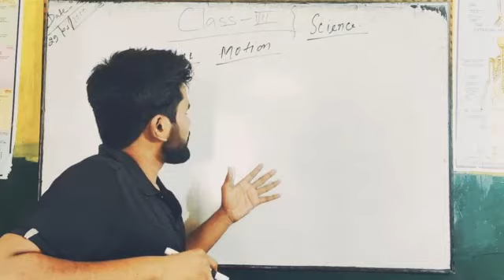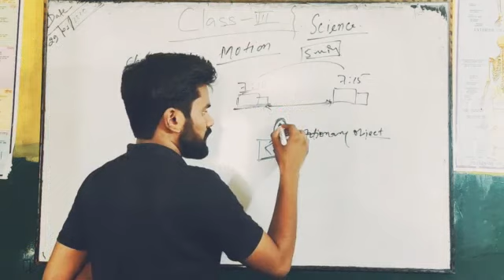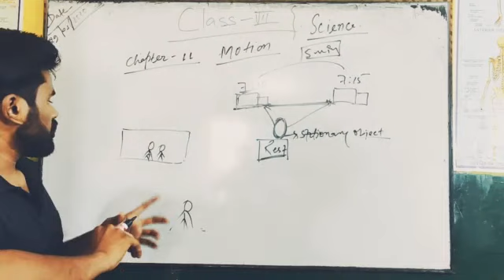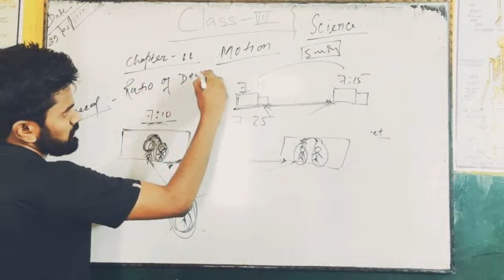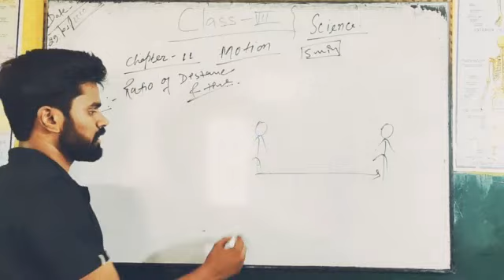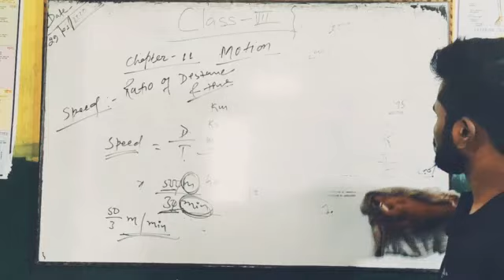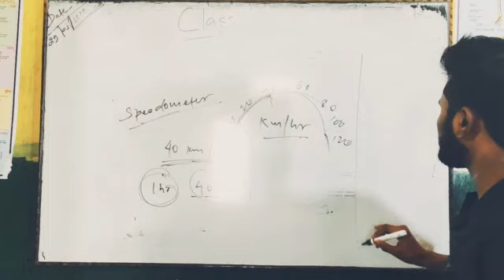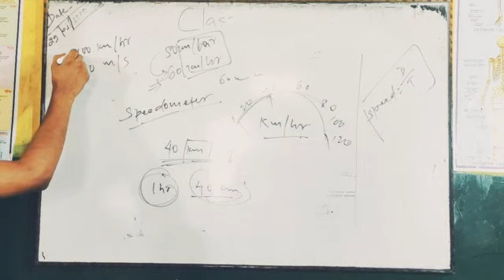Class 7 (motion)